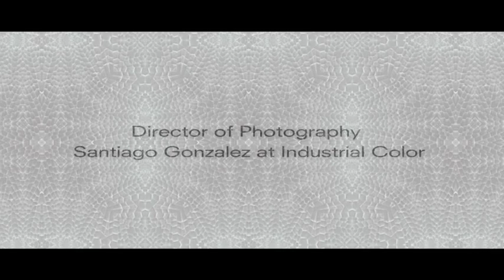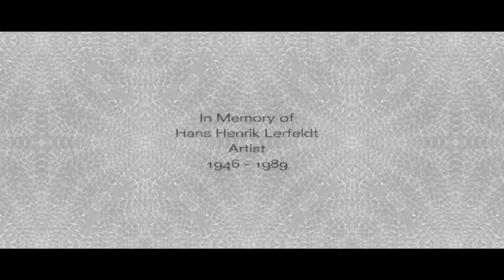“Vanitas” by Barnaby Roper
The director conjures a supernatural performance from two of the Royal Danish Ballet’s rising stars.